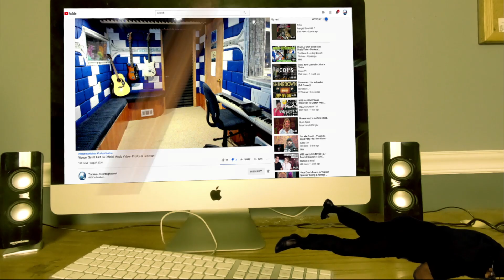Drake & 2Pac - Nice For What (Remix ft. Notorious B.I.G)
𝗖𝗔𝗧𝗘𝗚𝗢𝗥𝗬:
Entertainment
Music
Stream